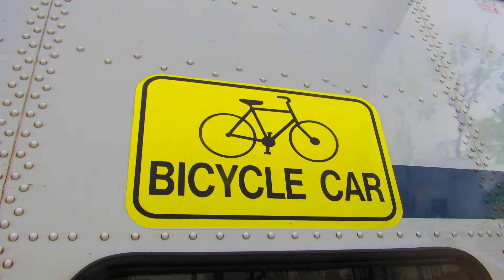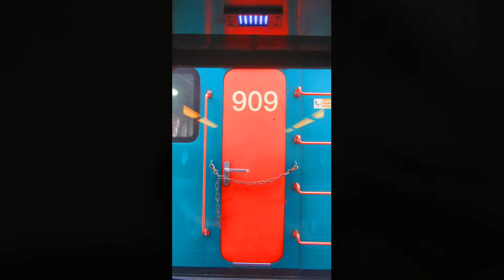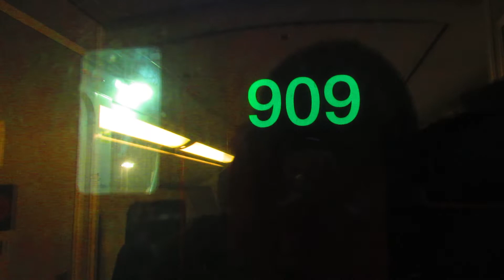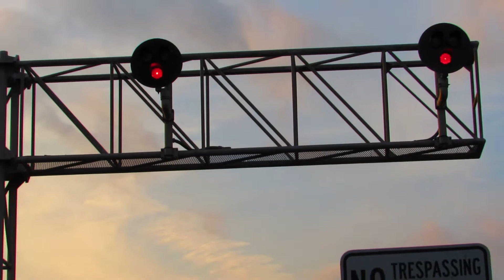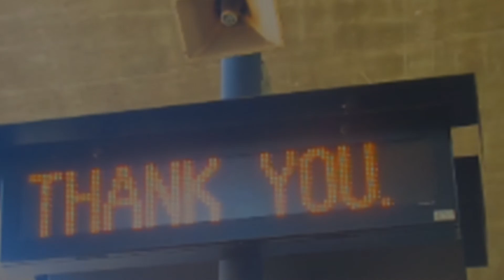2/28/19 El Monte-CSULA Commute ft. the old SP signal bridge and 2 EB Union Pacific trains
And here is the final commute video we have for the month of February 2019 as well as the last day of official commute to campus until next Monday.

Anyways, we start off by checking the baretables stored at El Monte. The we ride Metrolink train 311(SCAX 675/4 cars/SCAX 892) to Cal State LA for a little over an hour for the first class. We then take Metrolink train 304(SCAX 909/5 cars/SCAX 646) back to El Monte, however, we stopped at CP Fremont as usual for Metrolink train 317(SCAX 662, 4 cars, SCAX 878) to pass by first. We arrive into El Monte and not long after the 304 left, a eastbound Union Pacific autorack train passes by with UP 5647 leading with UP 5457 2nd engine. This train was most likely from the Coast sub bound for Texas. At first, we though it was the ZLCAI which it turned out it wasn't so we waited a bit and about 10 minutes later, the signal changed back to green on the Alhambra sub. Prior to that next eastbound freight, Metrolink train 319(SCAX 687, 5 cars, SCAX 187/SCAX 891 PTC) makes its' usual station stop and a few minutes later, the eastbound Union Pacific freight appeared and it was the ZLCAI this time with only 3 engines on the head end: UP 8939 leads UP 5376 and UP 7816 leading a long line of intermodal/stack cars bound for Shreveport, L.A., too bad we couldn't see the ZLCAI a day prior as it reportedly had a bunch of NS trailing units but oh well.

Last night, we looked back at some great images of trains that went through El Monte, CA and we found this that showed a WB Southern Pacific manifest train going through El Monte, CA on its' way towards Los Angeles taken by carrtracks.com on October 30th, 1976. We looked closely at the third photo and it seems the old signal bridge was also captured in this historical image, The historical image present in this video is fully owned and copyrighted by carrtracks.com(we thank them for taking images of this train). We showcase this in our video to show that the very same signal bridge, though the light signals are long gone, still stands today-February 28th, 2019.

After that, we returned several hours later to return back to campus for one more class so we captured Metrolink train 322(SCAX 895, 6 cars, SCAX 694) arriving and departing El Monte while meeting Metrolink train 331(SCAX 693, 5 cars, SCAX 879) in the process. We then board M331 back to Cal State and once again take the siding at CP Fremont to allow Metrolink train 324(SCAX 889, 6 cars, SCAX 683) to meet us. We then spend another hour or so here until Metrolink train 332 arrived(SCAX 912/5 cars/SCAX 682) and return back to El Monte meeting Metrolink train 335(SCAX 677, 4 cars, SCAX 870) at the station.

We also thank carrtracks.com for documenting the Southern Pacific's Blue Streak Merchandise train passing through El Monte, CA and for showcasing their images
JonRailVideos2019 & carrtracks.com for the 1 Image.